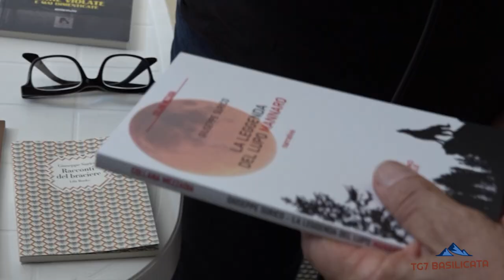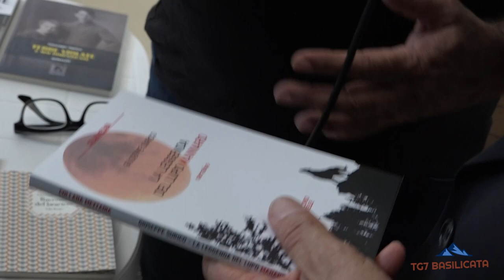TG7 Basilicata Rionero Festival degli Autori: Giuseppe Surico - autore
Rionero in Vulture. Centro Studi Leone XIII